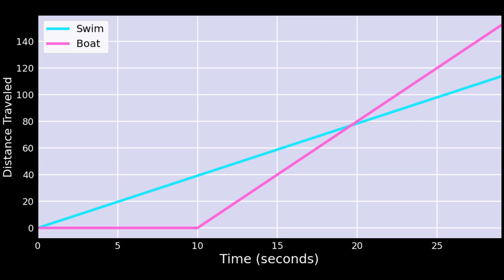Is crafting a boat a waste of time?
It takes time to craft a boat, but you will eventually make up the time you lost because a boat is faster than swimming. How long does the water have to be for you to break even?